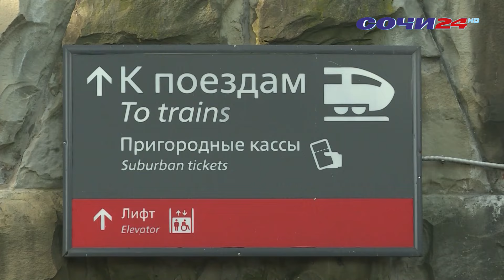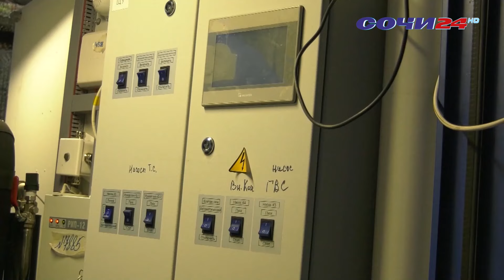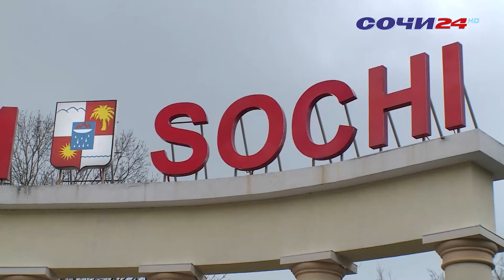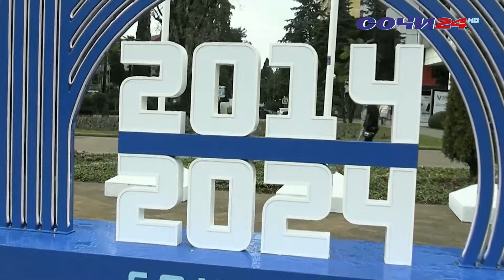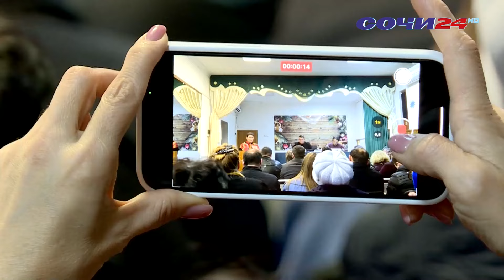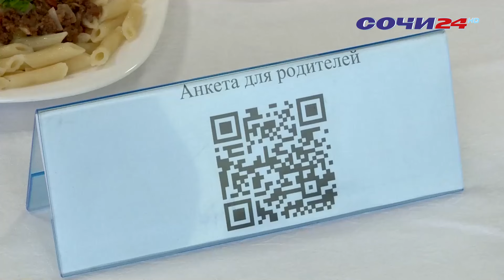СХОД ОПОЛЗНЯ И ОТМЕНЕННЫЕ ПОЕЗДА /ВРЕМЯ НОВОСТЕЙ 05.02